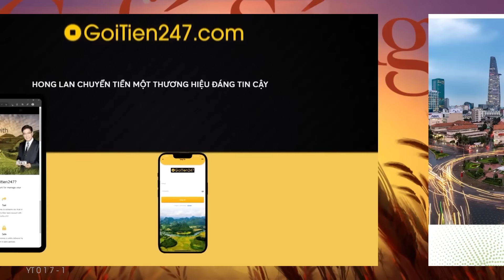Cà Phê Sáng P2 (08-29-24) Nhân viên chiến dịch tranh cử của Trump xô xáᴛ ᴠớɪ ɴʜâɴ ᴠɪêɴ ɴɢʜĩᴀ trang